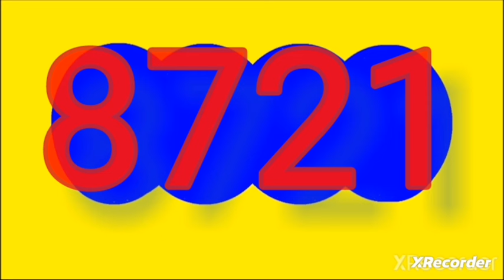Resultado CAFETERITO noche y CHONTICO noche hoy viernes 10 de mayo del 2024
RESULTADOS SORTEOS DE LOTERIAS Y CHANCES DEL viernes 10 de mayo  del 2024